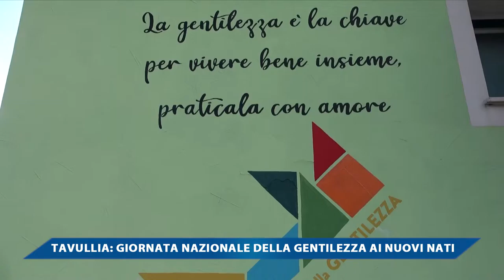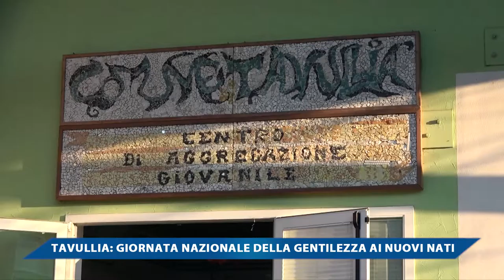TAVULLIA, GIORNATA DELLA GENTILEZZA AI NUOVI NATI